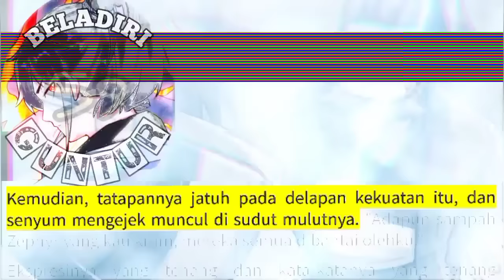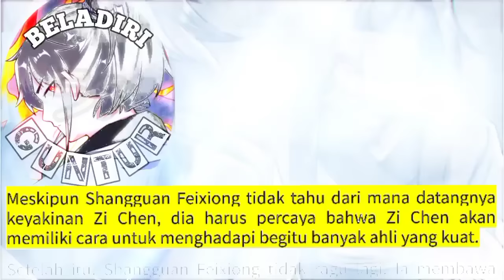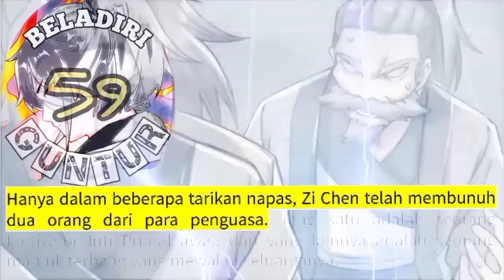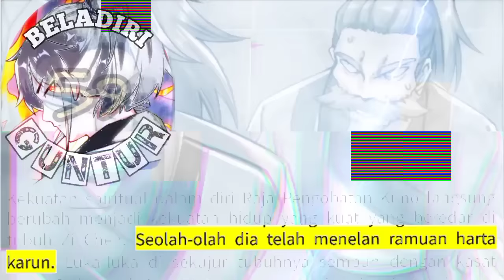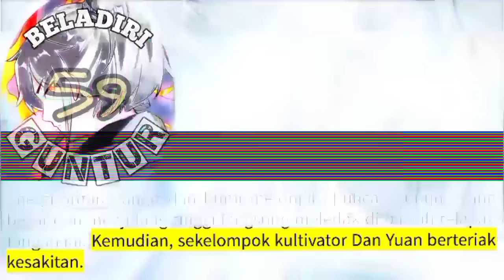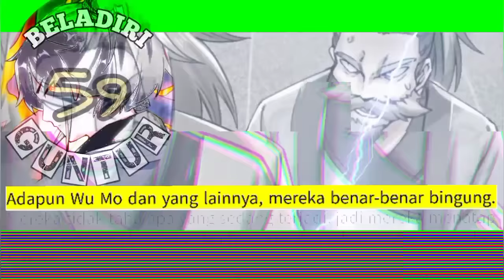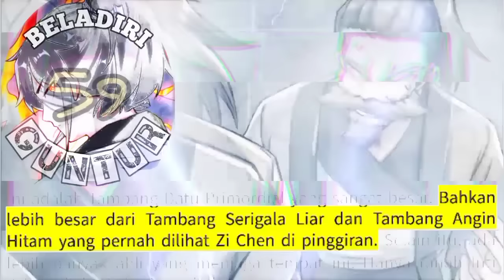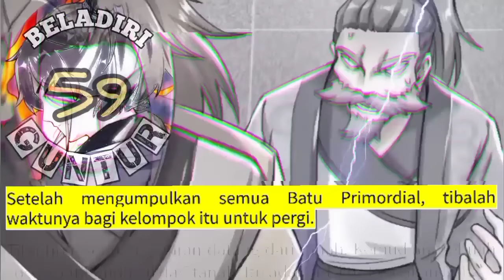Beladiri Guntur season 59